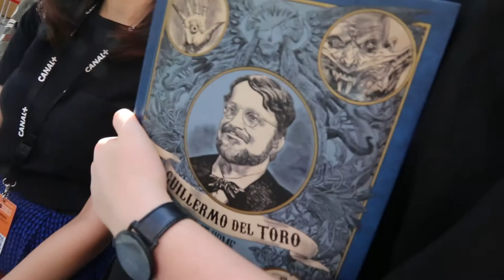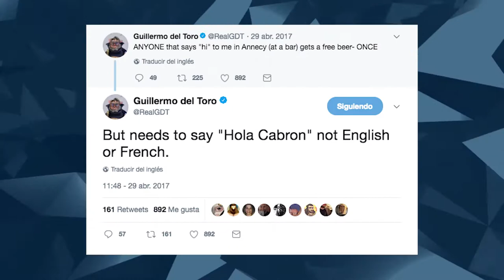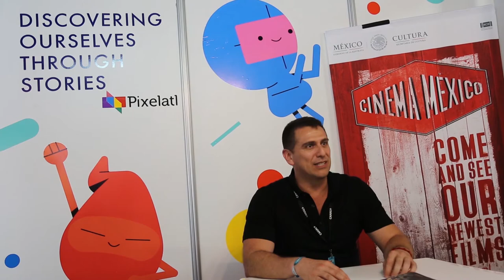Conocimos a Guillermo del Toro | Dessignare VLOG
El día que conocimos a Guillermo del Toro

En Annecy 2017 tuvimos la oportunidad de convivir con Guillermo del Toro previo a su firma con el equipo de Dreamworks Animation y la serie Trollhunters de Netflix.

Más que entrevistarlos, el nos entrevisto a nosotros. Nos pregunto de donde veníamos y a que nos dedicábamos. Que tipo de animación nos gustaba. Y con muy buen humor inclusive hubo un intercambio de albures y la promesa de una cerveza.

También tuvimos el honor de hacerle llegar un regalo de parte de la comitiva de representantes de México, una gorra que porto con orgullo durante toda la firma de autógrafos.

🎬 SOBRE EL ARTISTA:

En 2018 Guillermo del Toro ganó el Premio Oscar por Mejor Película y Mejor Director por la Forma del Agua, dando un discurso muy memorable al aceptar su premio.

"Yo soy un inmigrante como Alfonso y Alejandro, mis compadres. Como Gael, Salma y como muchos de ustedes. En los últimos 25 años he vivido en un país que es de todos nosotros: tiene partes de aquí, de Europa, de todas partes, porque creo que lo más maravilloso que se puede hacer -y nuestra industria lo hace- es borrar las líneas en la arena".

"Debemos seguir haciendo eso más cuando el mundo nos pide que profundicemos".

Guillermo del Toro won the Academy Award for Best Director, with his film The Shape of Water .